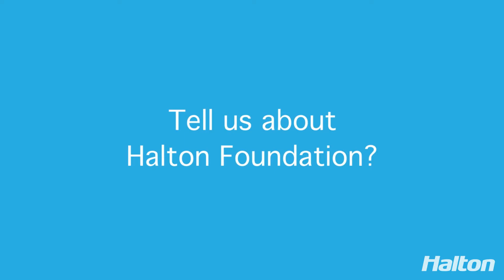Halton 50 years: Passion for Enabling Wellbeing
“How people perceive the indoor environment quality determines the quality of the building.”

In continuing to celebrate our 50th year anniversary, take a minute and listen to what Tarja Takki-Halttunen, Vice-Chair of the Board, has to say about Halton’s mission and passion for enabling wellbeing.